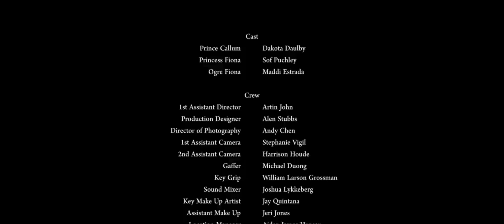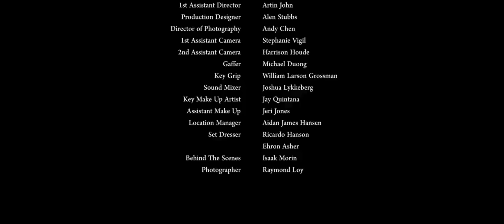FIONA (TERROR) DUBLADO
ELENCO:
MikaelC Santos
Isabele Cipriano

Dublamos a versão de terror da FIONA Fã filme

Um live-action de terror sobre a Fiona foi lançado de forma independente no Youtube.

Na trama, explica-se o real motivo do por que ela foi aprisionada no castelo e somente o Shrek conseguiu salva-la!

O curta foi dirigido pelo diretor independente Andy Chen, só por diversão.